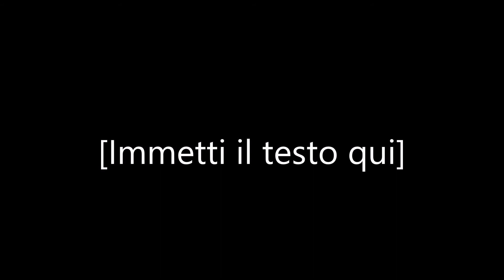Parchman farm - Milena Piazzoli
Il primo disco di inediti di Milena Piazzoli.

Prodotto da Wildbench e Holdout'n'bad Productions, 2013.

In questo primo lavoro da autrice ne approfitta per dare un ritratto di sè, articolando il tutto in quadri diversi, per ritmiche, umori e intimità. Una raccolta di nove canzoni.

RECENSIONE DISCO di HIGHWAYITALY,
i dischi italiani di Rootshighway.it:

In mezzo ai tormenti di rock’n’roll band, cantautori, ensemble più o meno ispirati, è stata una vera e propria sorpresa scoprire le belle atmosfere di Change di Milena Piazzoli. Cantante, dalla squillante voce tenorile, chitarrista e all’occasione anche pianista e percussionista, Milena Piazzoli frequenta con convinzione e senza paura territori piuttosto distanti tra loro, come le canzoni degli chansonnier (bella la versione di Eau à la bouche di Serge Gainsbourg) e Parchfarm Man, uno scorticatissimo blues di Bukka White, per dire soltanto due degli estremi sfiorati da Change. Ci vuole personalità per attraversare tanto spazio e Milena Piazzoli la rivela anche nel suo personale songwriting che, pur sottolineando alcune influenze abbastanza precise (probabilmente Joni Mitchell su tutte) ha caratteristiche peculiari molto interessanti, e se serve un esempio, basta ascoltare Sensations per poi lasciarsi avvolgere dalla natura di Change. Anche perché Milena Piazzoli con l’aiuto di Max Prandi e Vincenzo Giacalone alle chitarre nonché Alessandro Porro in sede di produzione imbastisce un suono che ruota attorno alla sua chitarra acustica (e alla voce, naturalmente) ma che ha molti spunti particolari, compresa la fisarmonica di Mariangela Tandoi in Il ne marche e Morenica. Change suona fresco, acuto, intelligente e molto personale ed essendo un esordio, è di sicuro un bel modo per cominciare. (Marco Denti)